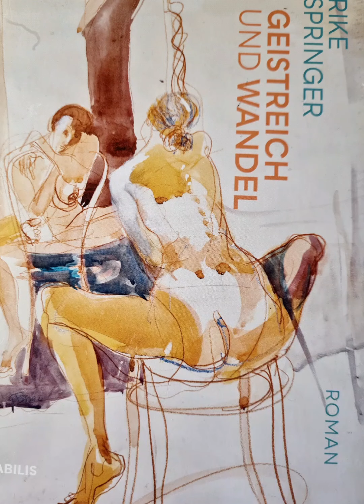Rike Springer zu Gast auf Leseschatz-TV (Werbung als Buchhändler und aus Leidenschaft)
Vorstellung Ihres Romans "Geistreich und Wandel" Mirabilis Verlag.